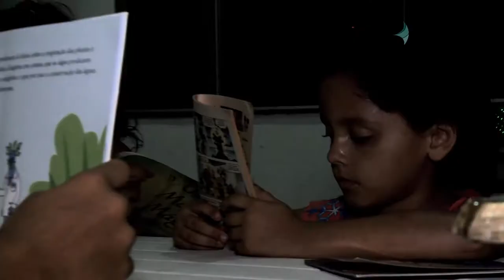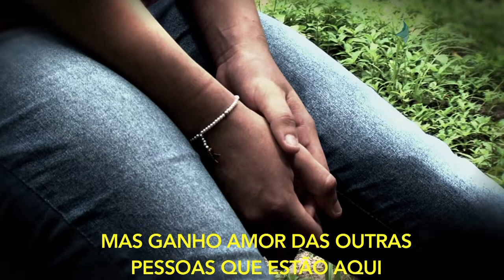Abuso infantil em Fortaleza 2019 • Emissão de TV Jangadeiro, 21/05/2019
Com motivo de novas detenções de acusados de abuso infantil e do Dia Mundial contra o Abuso e Exploração Infantil e de Adolescentes 2019, TV Jangadeiro de Fortaleza (CE) emite uma peça na qual participam funcionários do Lar Santa Mônica dos Agostinianos Recoletos, assim como delegadas e assistentes sociais que lutam contra o problema na capital cearense.